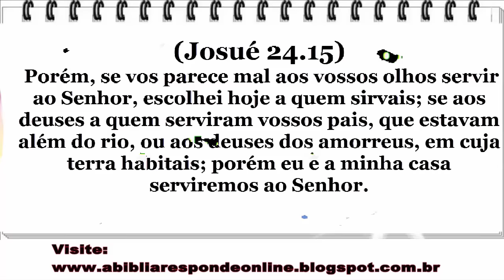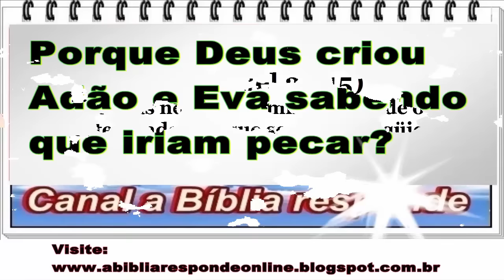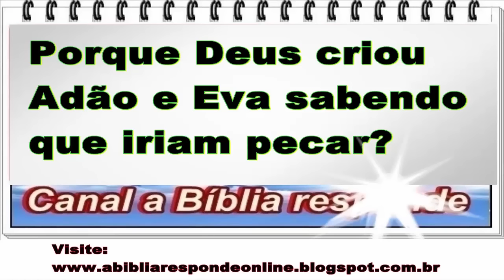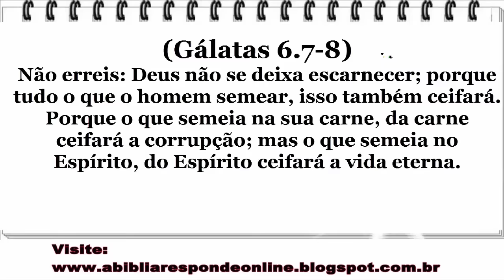Porque Deus criou Adão e Eva sabendo que iriam cometer pecado? - estudo bíblico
Porque Deus criou Adão e Eva sabendo que eles iriam cometer pecado?